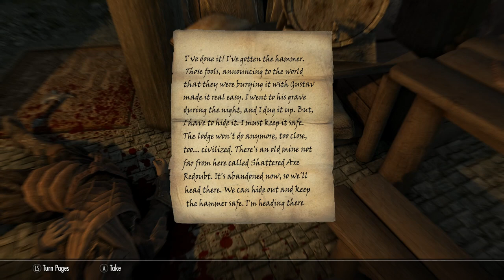Skyrim SE [Modded Vampire] Falskaar: A Craftman's Finest Ep.118